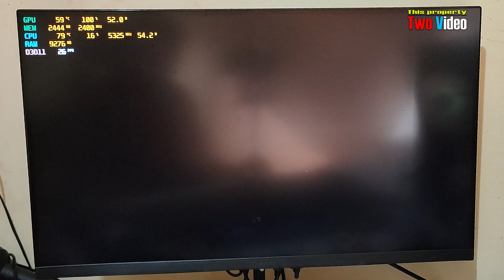Ryzen 7 7700 igpu PES 2024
* MSI B650M Mortar Wifi
* 32GB DDR5 RAM
* PNY 500GB NVME 4.0 SSD
* AMD Graphic Raphael 8GB DDR5
* Windows 10